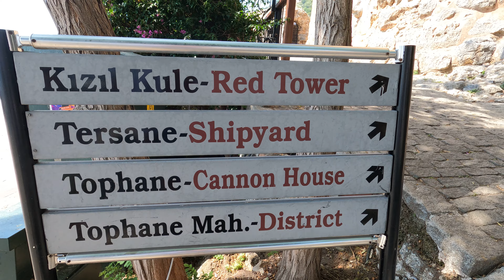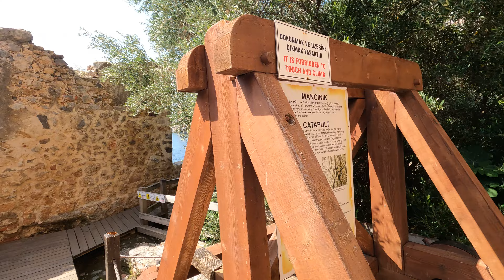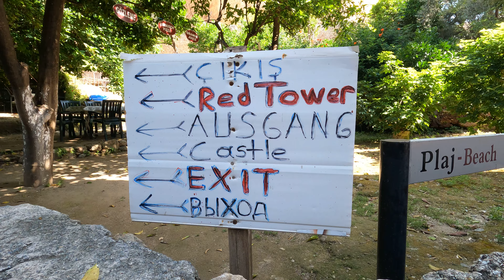Alanya, Turkey, Red Tower - 4K Walking Tour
Experience the beauty of Alanya, Turkey, in stunning 4K quality with our immersive walking tour of the historic Red Tower. Stroll through this picturesque coastal city and discover its rich history, vibrant culture, and breathtaking views.

In this video, we take you on a journey through Alanya's charming streets, showcasing the iconic Red Tower, a symbol of the city's ancient fortifications. Enjoy the serene coastal scenery, explore the bustling harbor, and take in the panoramic views of the Mediterranean Sea.

Whether you're planning a visit or simply love to explore new places, this tour provides a detailed look at one of Turkey's hidden gems. Walk with us and experience the perfect blend of history, culture, and natural beauty that Alanya has to offer.